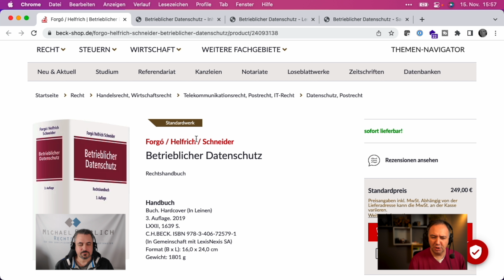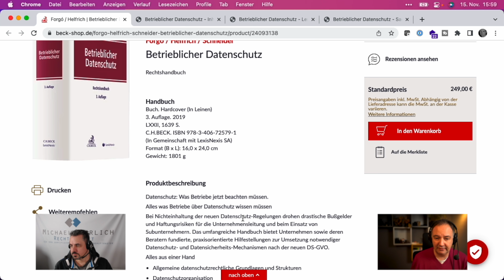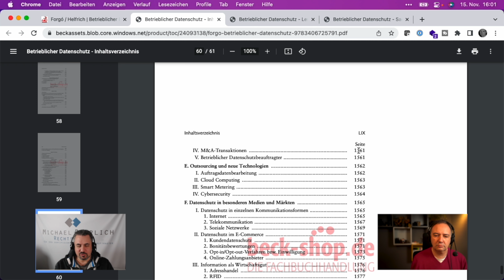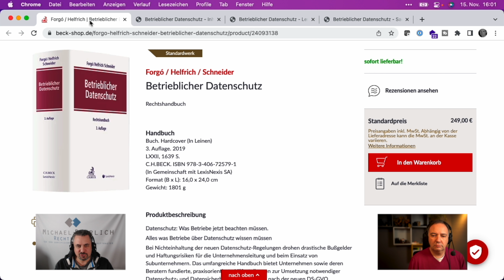Im Fokus: "Betrieblicher Datenschutz - Rechtshandbuch" (Forgó/Helfrich/Schneider) - Beck Verlag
Diesmal stellen wir das Werk "Betrieblicher Datenschutz - Rechtshandbuch" (3. Aufl. 2019) von Prof. Dr. Forgó, Prof. Dr. Marcus Helfrich und Prof. Dr. Jochen Schneider (Hrsg.) aus dem Beck Verlag vor.

Transparenzhinweis:
Unser Ziel ist es, den Markt der Datenschutz-Fachliteratur so vollständig wie möglich abzubilden und möglichst viele unterschiedliche Werke vorzustellen. In diesem Video stellen wir Fachliteratur zum Datenschutz bzw. zur IT-Sicherheit vor. Alle Rezensionsexemplare, die wir zur Verfügung gestellt bekommen haben, dürfen wir - genauso wie andere, die auch Literatur rezensieren - behalten. Ansonsten haben wir keinerlei Zuwendungen oder Vergünstigungen erhalten, weder von Dritten noch von den Verlagen bzw. Autoren selbst. Weder die jeweiligen Verlage / Autoren noch Dritte haben Einfluss auf unsere Tests bzw. die Inhalte unserer Videos genommen. Für uns stehen die Informationen über die jeweilige Fachliteratur im Vordergrund. Aus diesem Grund sprechen wir sowohl solche Aspekte an, die für uns positiv hervorstechen, aber auch solche, die wir nicht so gut finden.